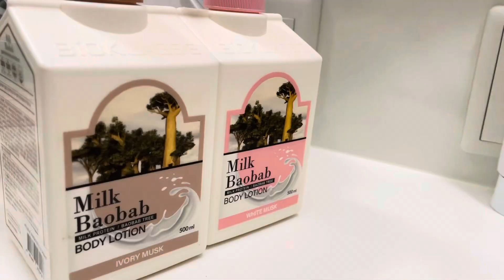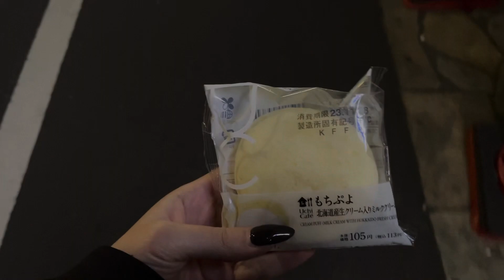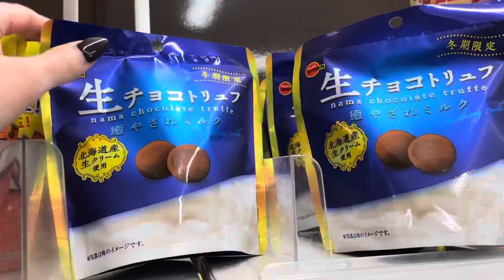【SHEIN】骨ストOLがブラックフライデーで冬服爆買いしてみた 【Qoo10メガ割り】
こんにちは。
アニメヲタク社会人のしめさばと申します🐟

今回は約1年ぶりにSHEINで15000円分冬服を購入してみました！やっぱりネットショッピング楽しい😸

ほしい物リストです♩